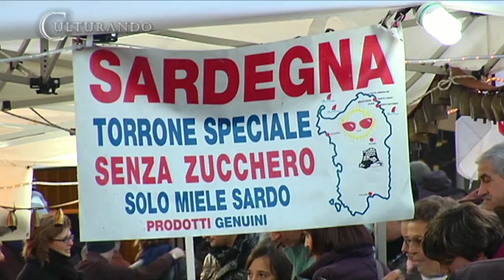Culturando Fiera del Torrone Carpenedolo servizio TG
Servizio Tg per RTB Network della Fiera del Torrone a Carpenedolo, Brescia